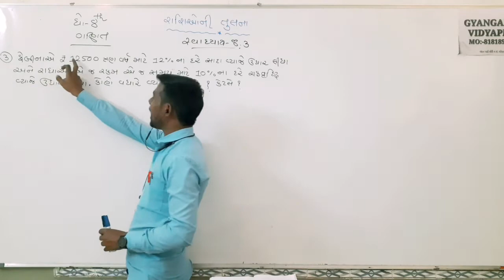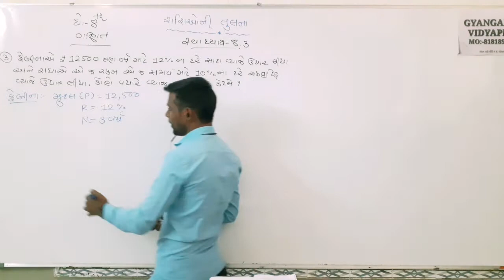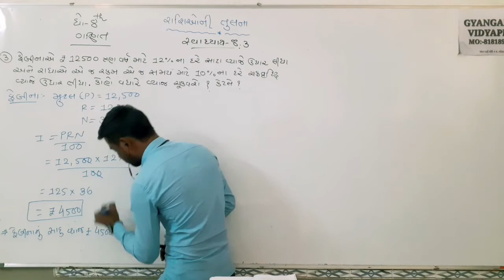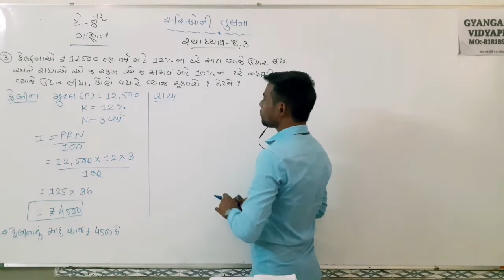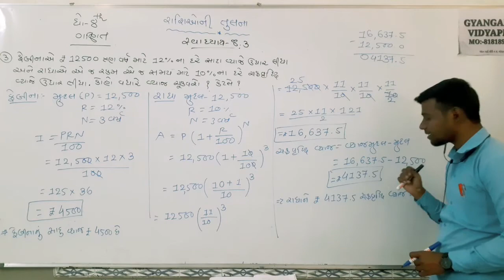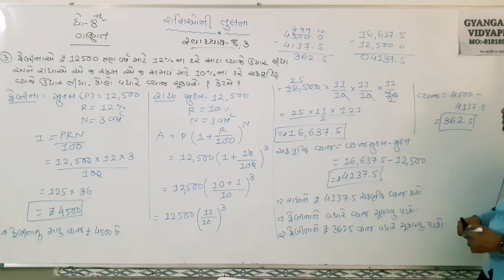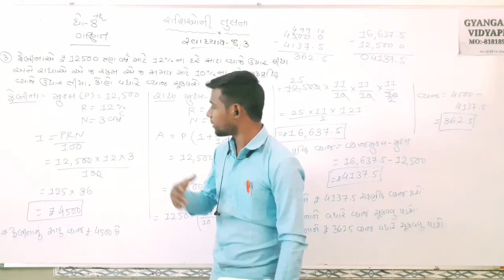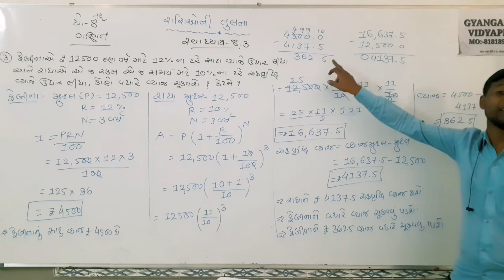SEM 2 STD 8 MATHS CH 8 RASHIONI TULNA EX. 8.3 Q-3 L 11